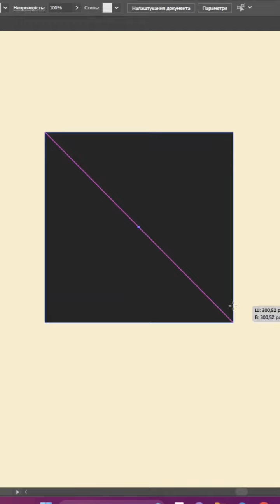Modern logos in the 70s era